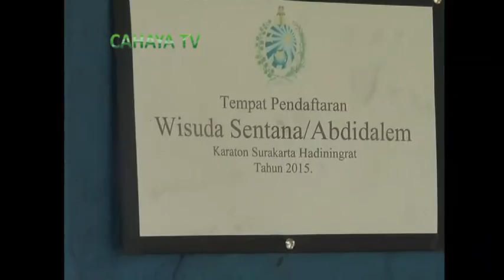KELUARGA SENTONO NDALEM KASUNANAN SURAKARTA, HARYANTO TERIMA GELAR KEBANGSAWANAN - HALLO PANTURA CTV